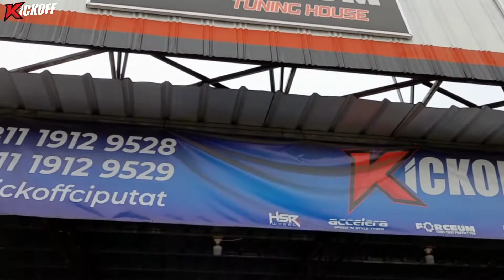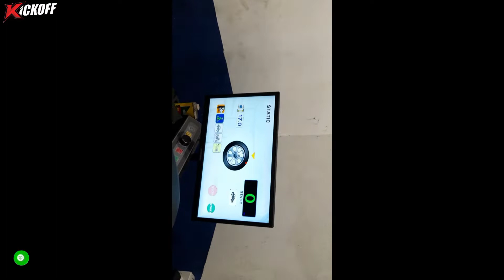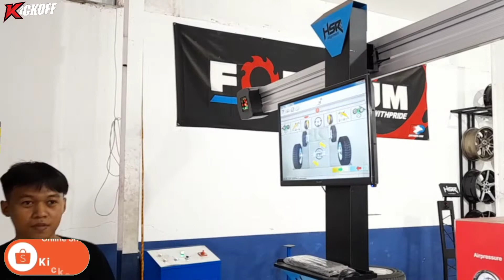Modifikasi Nissan Serena Pakai Velg Ring 17 Hsr | Terlihat Padet Tapi Aman Broo | Kick Off Ciputat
Modifikasi Mobil Nissan Serena Menggunakan Velg Ring 17 Hsr Wheel dan Ban Mobil Forceum, Full fender tapi masih aman ..

Spesifikasi Velg
Model : Magatta Hsr
Ring : 17x75
Pcd : 5x1143
Et : 40
Warna : Black Polish

Spesifikasi Ban
Merek : Forceum Hexa R

Kepoin Social Media Dan Marketplace Kami

Info Lebih Lanjut :
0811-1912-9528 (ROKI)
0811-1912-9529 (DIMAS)